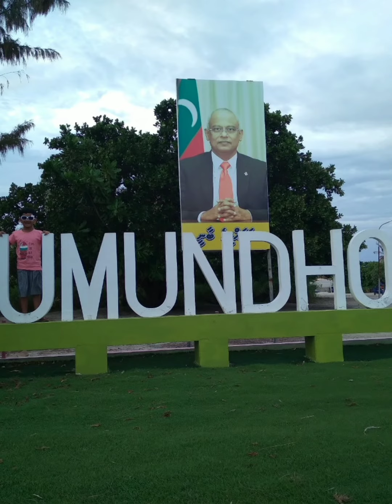Kumundhoo island in Maldives